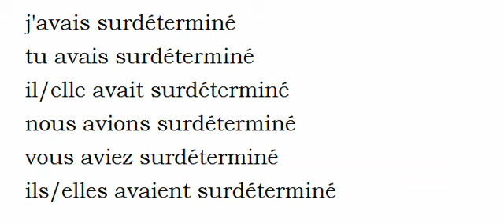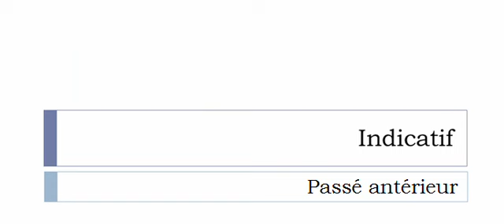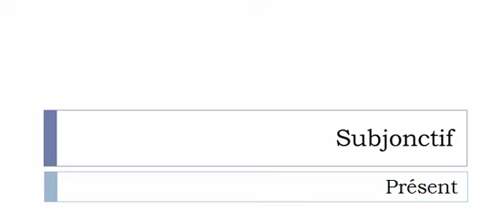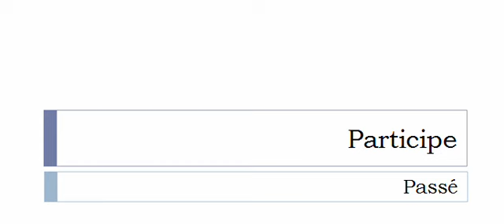Conjugaison visuelle # Verbe = Surdéterminer =